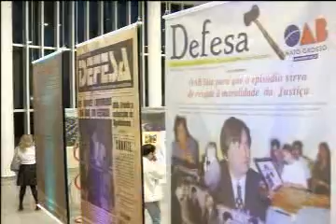OABMT - Diretoria da OAB/MT fala sobre Projeto Arte na Ordem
Diretoria da OAB/MT fala sobre Projeto Arte na Ordem

Emissora: TV Record Regional
Veiculação: 30/07/2014
Programa: Jornal da Manhã (3ª/6ª)
Apresentador: Antônio Carlos Silva
Repórter: Tania Rauber – Cuiabá

Arte na Ordem é a nova exposição cultural da Ordem do Advogados do Brasil em Mato Grosso. Com o auxílio do Arquivo Público, a exposição conta a história da OAB para toda a sociedade. Fotos e documentos históricos dos 80 anos da OAB em Mato Grosso foram escolhidas para a abertura do Projeto Arte na Ordem.

Ent: Maurício Aude (Pres. da OAB/MT)
Ent: Cláudia Aquino (Vice-pres. da OAB/MT)
Ent: Mário Olímpio Filho (Advogado)